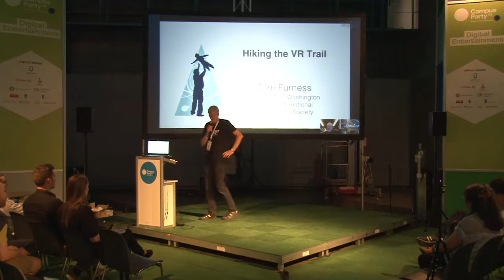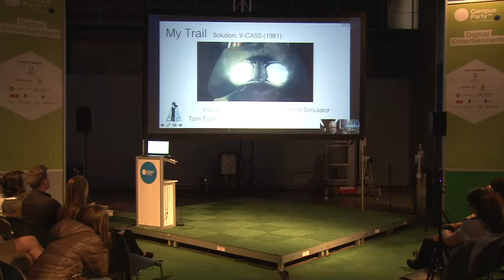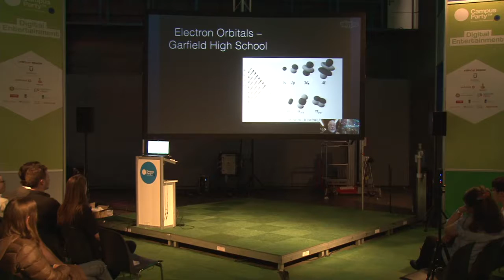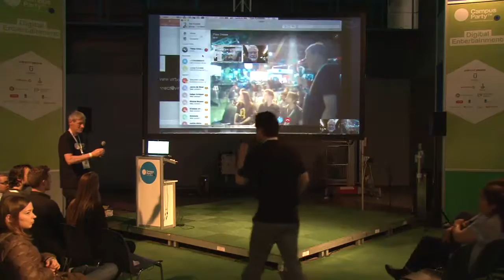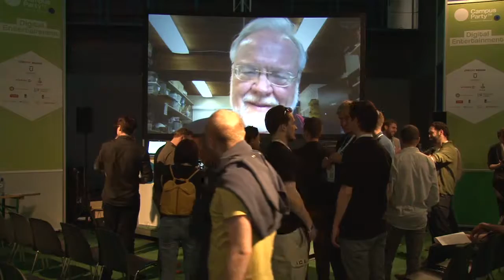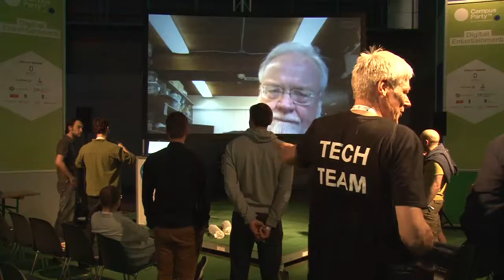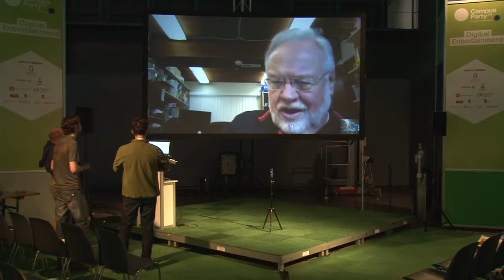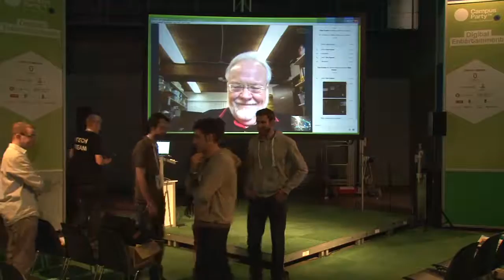CPEU4 - Digital - Tom Furness